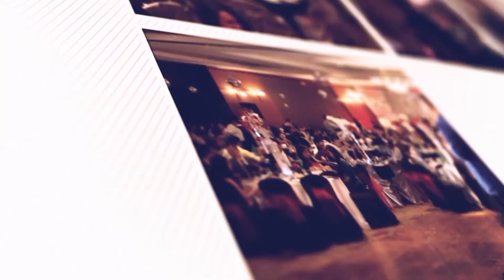VIETV PSCD Tiec Gay Quy Ung Ho Thi Truong Ta Tri Tai Ung Cu